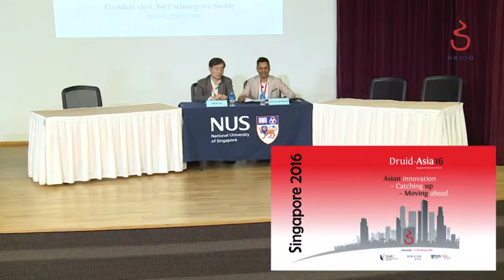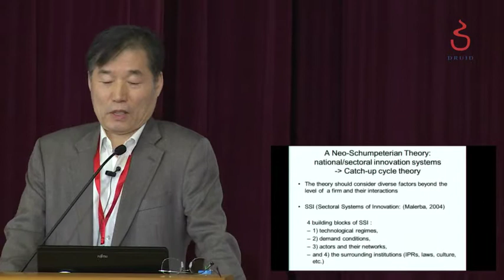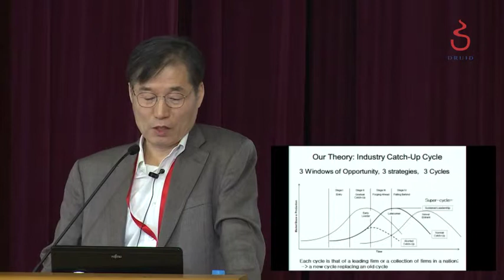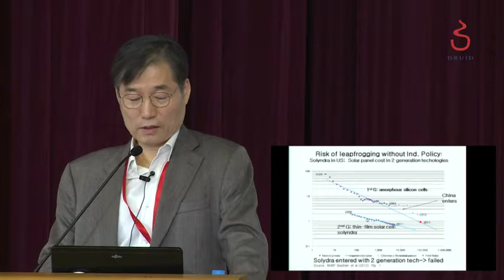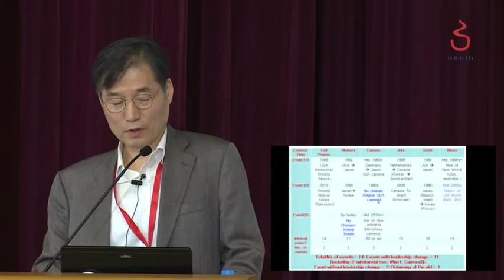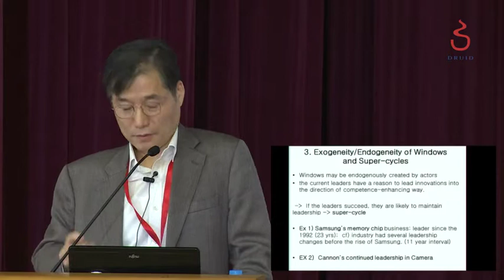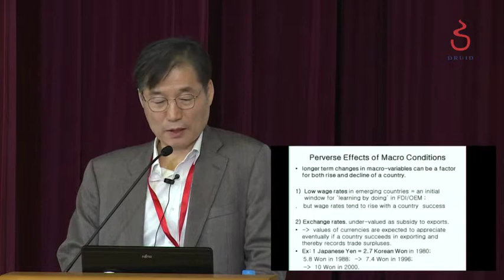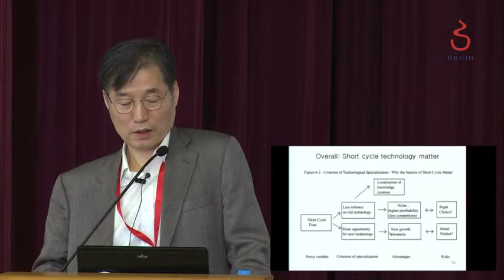Catch-up Cycles and changes in Industry Leadership: DRUID ASIA16 KEYNOTE by KEUN LEE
KEYNOTE by KEUN LEE: "SUCCESSIVE CHANGES IN INDUSTRY LEADERSHIP AND CATCH-UP BY ASIA" lecture in 2016 in Singapore, NUS.

Chair: ISHTIAQ MAHMOOD